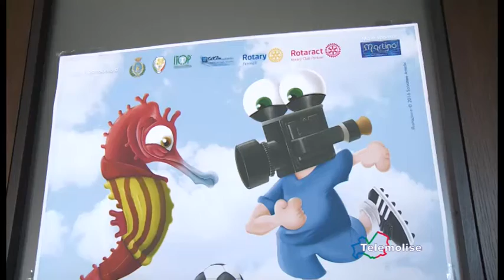Presentato a Termoli 'Un Gol Per Amatrice'